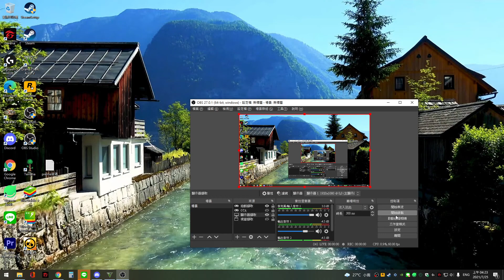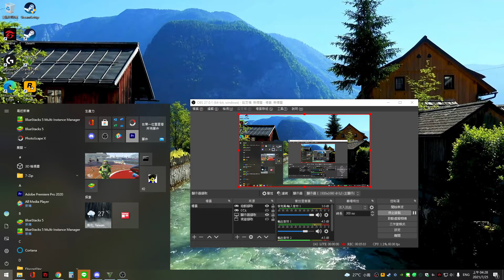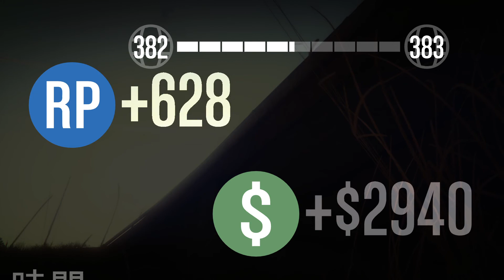【蹦蹦】新DLC洛聖都車聚，小到芝麻蒜皮都能改，86跟著我下山RRRRRR《俠盜獵車手V》EP.19 Feat.狗狗、孟哲醬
《俠盜獵車手V》
《俠盜獵車手V》是在開放世界環境中以第三人稱、第一人稱[a]遊玩，可讓玩者自由的與遊戲世界互動。遊戲背景設定在虛構的美國聖安地列斯州（San Andreas，以南加州為範本），玩者可隨意地在荒漠間和虛構的城市洛聖都（Los Santos，以洛杉磯為範本）中漫遊。本作故事模式中有三位主角，玩者可在三人之間自由切換操控，而故事劇情則以三人策劃並執行六次大型搶劫行動。遊戲中也包含了線上多人模式，名為俠盜獵車手Online，已於同年10月1日開放，最多可容納30位玩家（PS4,Xbox One及PC版最多可容納30位玩家[11]）在遊戲世界中互相競爭或合作。

▲▲▲▲▲OBS擷取畫面有問題，所以改拍攝整個螢幕▲▲▲▲▲

還被武漢肺炎的夢魘所侵擾? 2021還去實體店面買東西?